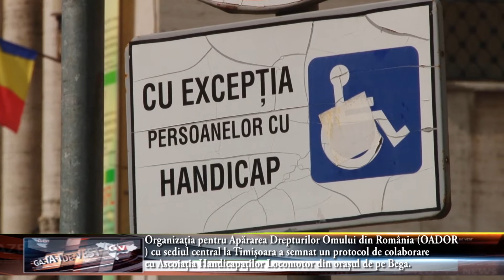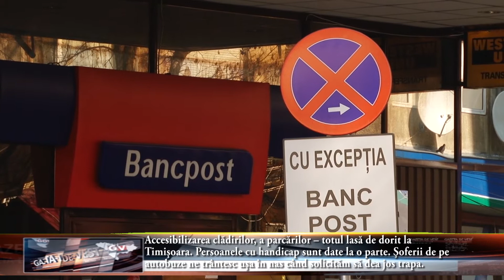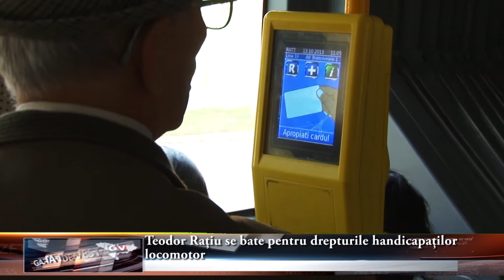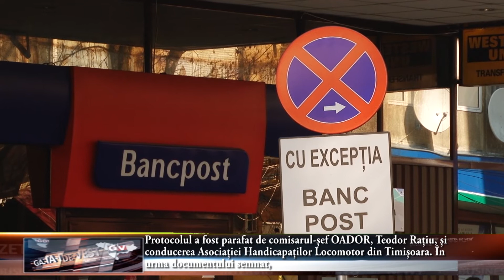Teodor Raţiu se bate pentru dreprurile handicapaţilor locomotor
Organizația pentru Apărarea Drepturilor Omului din România (OADOR) cu sediul central la Timișoara a semnat un protocol de colaborare cu Ascoiația Handicapaților Locomotor din orașul de pe Bega.

Protocolul a fost parafat de comisarul-șef OADOR, Teodor Rațiu, și conducerea Asociației Handicapaților Locomotor din Timișoara. În urma documentului semnat, OADOR va sprijini necondiționat asociația handicapaților locomotor să-și câștige drepturile încălcate mai peste tot în Timișoara.

"Prin acest protocol, OADOR va veni în sprijinul persoanelor cu handicap. Este vorba, în primul rând, despre accesibilitate în parcări, clădirile statului sau mijloacele de transport în comun. Le vom oferi asistență juridică, dar și spirjin în întâlnirile cu instituțiile statului responsabile de situația lor", a declarat Teodor Raţiu, preşedintele OADOR.

Aurel Custura, preşedintele Asociației Handicapaților Locomotor din Timişoara, rezumă prinicipalele necazuri ale persoanelor cu handicap locomotor, în capitala Banatului.

„Accesibilizarea clădirilor, a parcărilor -- totul lasă de dorit la Timişoara. Persoanele cu handicap sunt date la o parte. Şoferii de pe autobuze ne trântesc uşa în nas când solicităm să dea jos trapa. Cerem doar respectarea legilor, nimic mai mult", a spus Aurel Custura, preşedintele Asociației Handicapaților Locomotor din Timișoara.